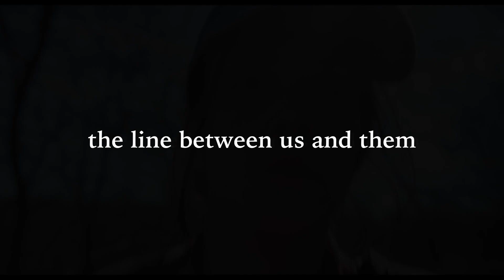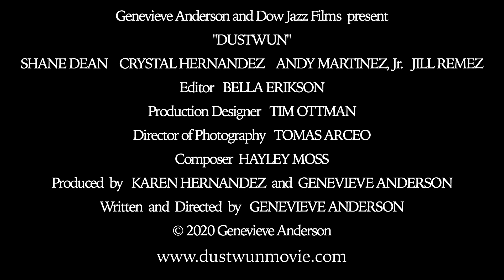Dustwun (2020) | Trailer | Jill Remez | Andy Martinez Jr. | Shane Dean | Crystal Hernandez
DUSTWUN
A powerful snapshot of what is happening in real time at the American border.
Scheduled to premiere at the Arizona Int’l Film Festival, October 2020.

Set on a remote but active immigrant crossing site just north of the Mexican border, DUSTWUN tells the powerful stories of a desperate Latina woman, Marta, attempting to save her child’s life and two conflicted agents who are sworn to uphold an unforgiving policy in the face of their personal struggles. When Marta stumbles into an American veteran soldier, Kenny’s makeshift camp, the two form a tenuous bond united by compassion, fear and duty. Repeated visits by the agents to Kenny’s compound thwart Marta’s attempts to reach her destination while Kenny builds his own personal wall under the orders of an imaginary commander.  This engrossing film collapses real-time politics into fantasy and thrilling jeopardy while focusing on the human element at the core of it all.…a story of hope for the moment we are living in.

Director: Genevieve Anderson
Writer: Genevieve Anderson
Starring: Jill Remez, Andy Martinez Jr., Shane Dean, Crystal Hernandez

Drama/Thriller / 90 mins / USA / English & Spanish / 4K